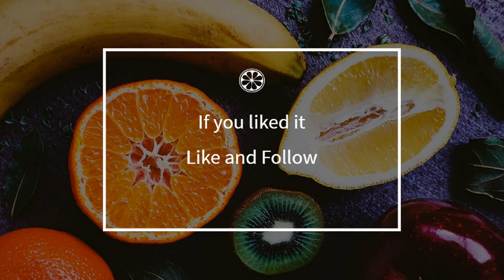How to cook - Zucchini bread with surimi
Here is a beautiful french Zucchini bread with surimi recipe !
 This video will teach you how to do a great Zucchini bread with surimi, simply and easily !